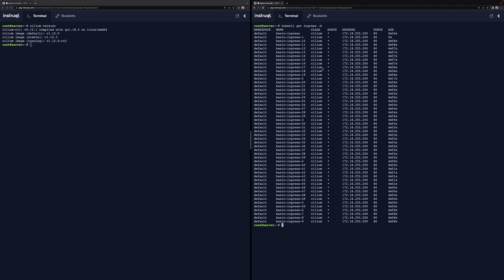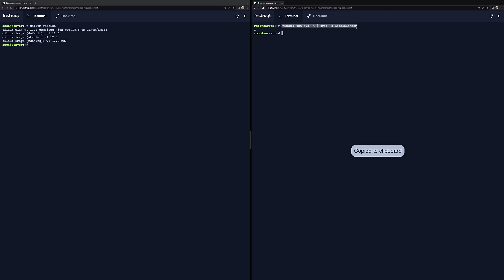Cilium Shared LB - Mini Demo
Cilium 1.13 Feature Round-Up

In 1.12 (left-side of the demo below), for every Ingress Resource created, a LoadBalancer would be created and dedicated. 50 Ingress resources would therefore get 50 Load Balancer and 50 IPs.

And cloud load balancer and public IPs do not come for free.

In 1.13 (right-side of the demo below), Cilium Ingress is deployed by default in Shared Load Balancer mode (if necessary, the previous Dedicated mode can also be used). In this mode, all Ingress Resources share the same LoadBalancer Resource and the same IP.  50 Ingress resources would therefore get a single LoadBalancer and a single IP, drastically reducing the overall cost.